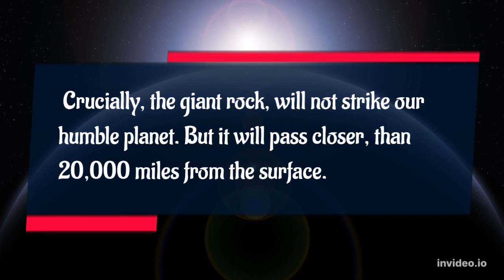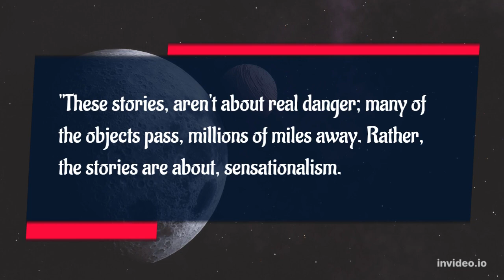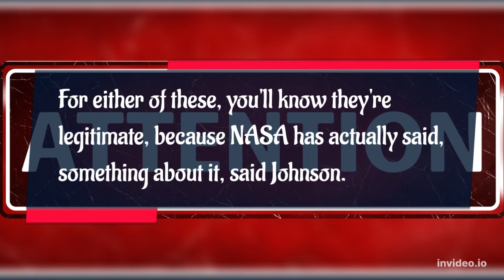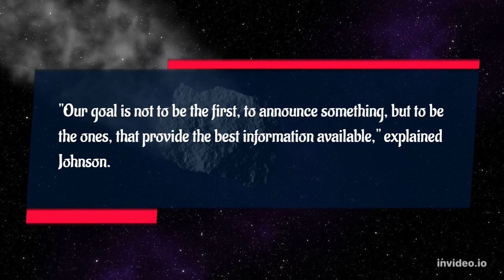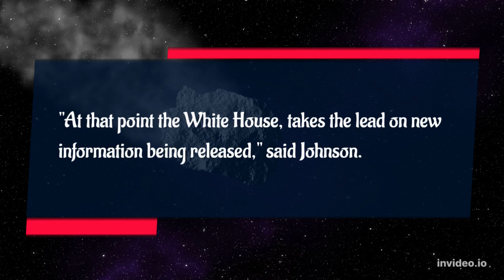WHAT IF THE APOPHIS ASTEROID HIT US! || THE WORLD WILL END?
WHAT IF THE APOPHIS ASTEROID HIT US!
In this video we will be talking about how will we find out if an asteroid is headed toward Earth